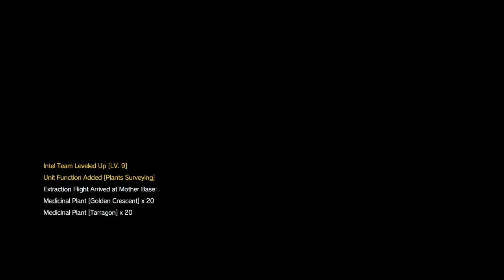METAL GEAR SOLID V THE PHANTOM PAIN WALKTHROUGH PART 13 (PS4)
Part 13 finally uploaded! More is on the way for you guys!